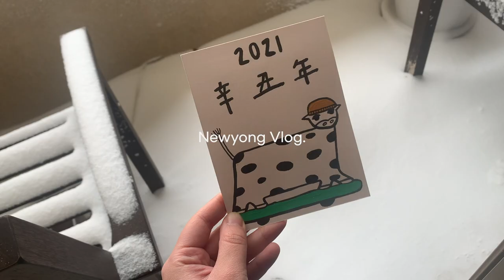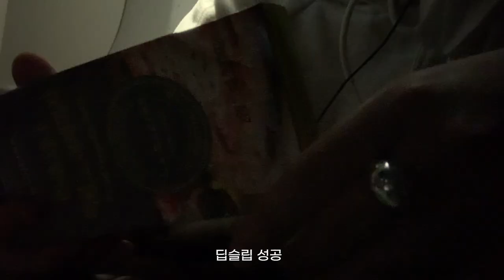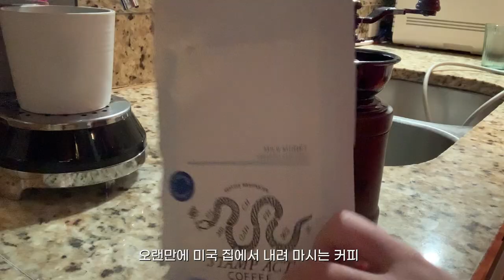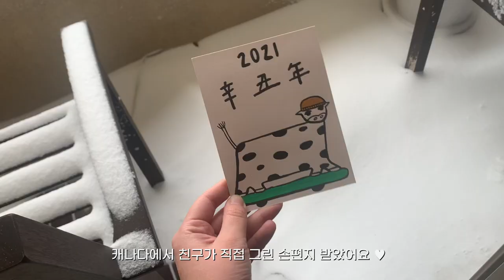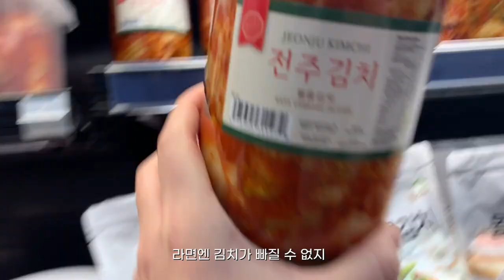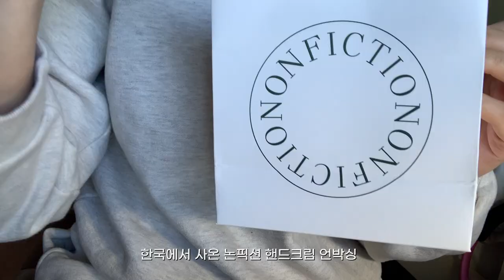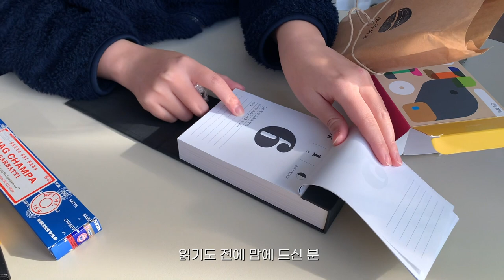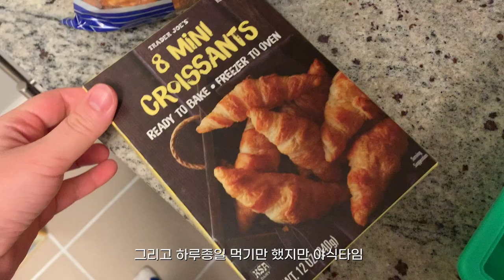뉴욕으로 돌아온 직장인 브이로그 — 유기견 해외 이동 봉사🐾 뉴욕 폭설, 프로 집콕러의 집밥 • 인센스 선물 언박싱, 새해 달력 선물 • 크로플 해먹기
*설정 누르시고, 1080p로 바꾸시면 고화질로 시청하실 수 있습니다.

안녕하세요! 한국에서 행복한 시간을 보내구 다시 미국일상으로 돌아왔어요 :)